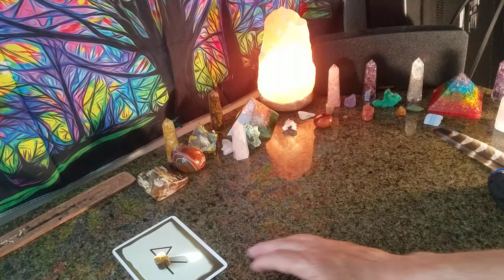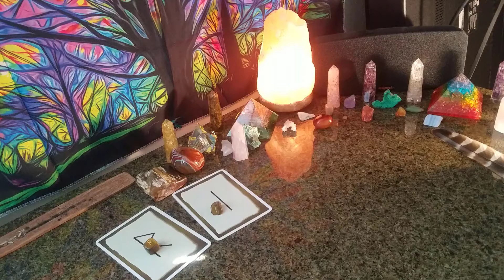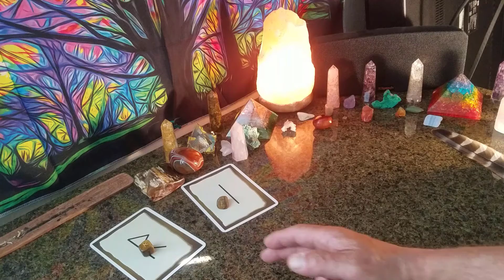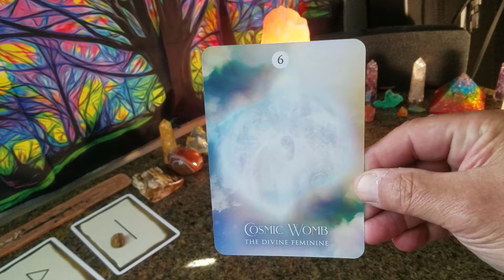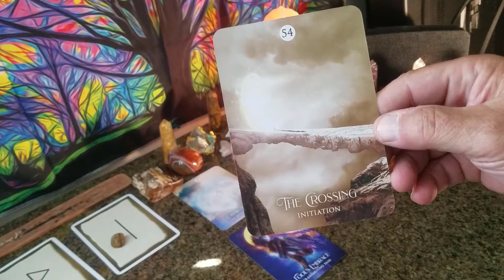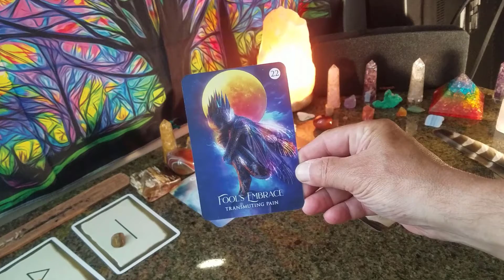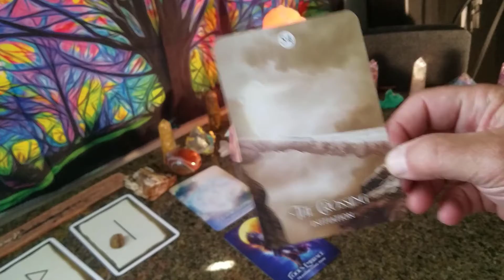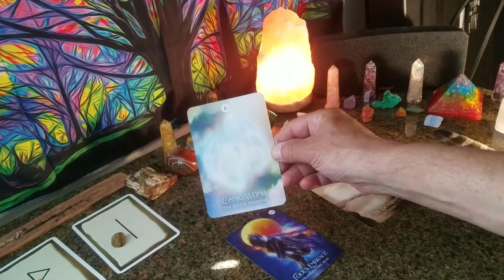Cancer Reading for the end of July through the first week of Augaut